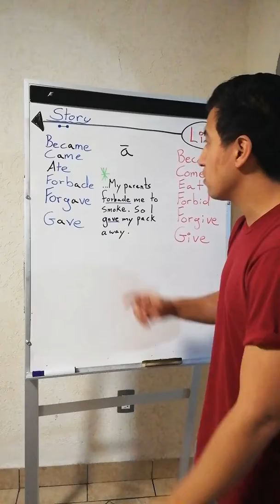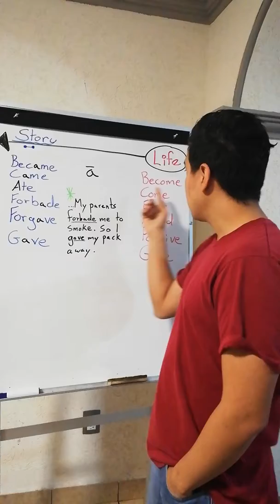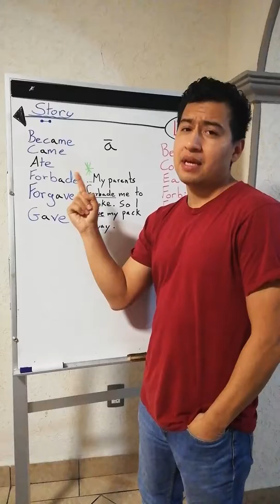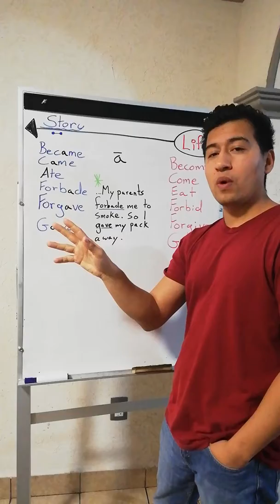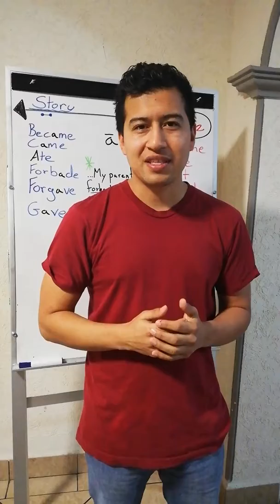Irregular Verbs (Twelfth Pattern)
became
came
ate
forgive
give

Ex. My parents forbade me to smoke, so I gave my pack away.

Recuerden en hacer sus propios cuentos usando el primer verbo en cada idea en el pasado. DESPUÉS DÍGANLO EN VOZ ALTA. Es sumamente importante que lo digan para que el cuerpo lo recuerde.

Si gustan clases de inglés alejados de los tradicional llámenme al 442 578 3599
Y síganme en Twitter, Instagram y Facebook como GoFrantic!

Y escuchen mi show de radio todos los jueves a las 8pm en leolee.mx/radio.html

Always trust yourself.